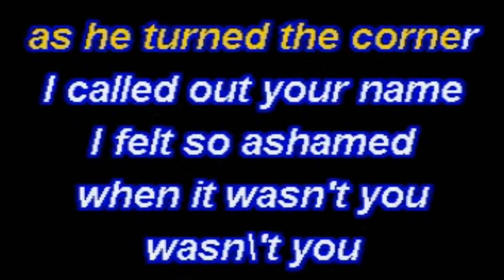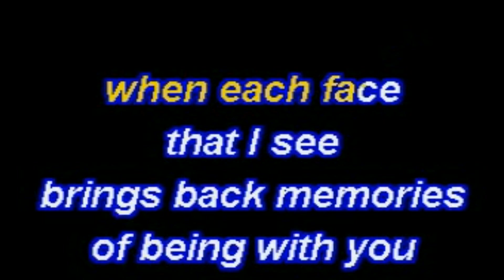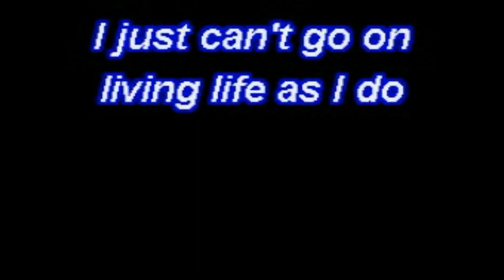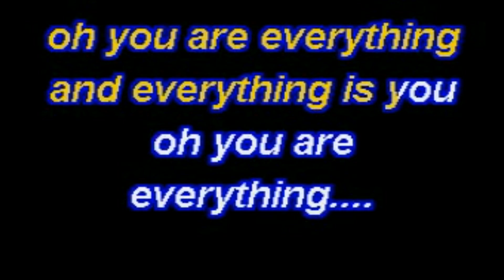Stylistics - You Are Everything (Karaoke Lyrics) NEW!!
Stylistics - You Are Everything (Karaoke 2018 Lyrics)